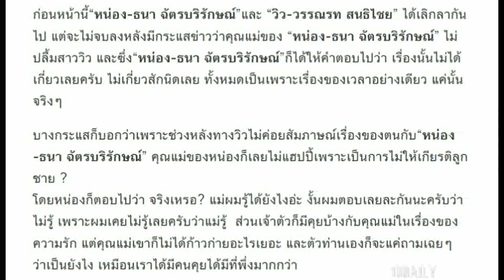“หน่อง- วิว” รักแท้แม่ไม่ปลื้ม?